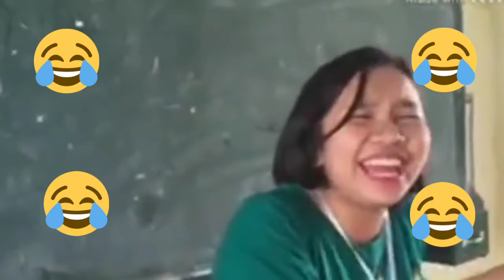BUWAN: Sa Ilalim Ng Puting Ilaw Challenge (WOW NA WOW SA GALING !!)